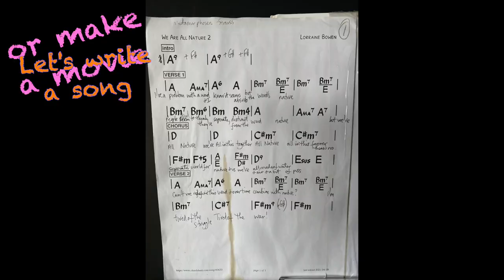Want inspiration for creative projects? Paint, Draw, Make?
CREATIVE JUICES is Lorraine Bowen's new concept album.
The whole album lasting 12 minutes is a creative flow for you to get into a burst of inspiration.  Got writer's block?  Put this album on and you'll be flowing again in minutes!
This is the TITLE TRACK called 'Make Something Great and Groovy' and it's a wonderful song to get you going...
Discover the album on your favourite streaming platform and make your own video to the song!   Looking forward to hearing from you!